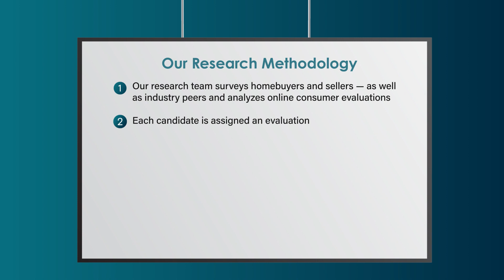2022 Chicago Five Star Mortgage Professional Korina Bross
Korina Bross wins the 2022 Five Star Mortgage Professional Award! Five Star Mortgage Professionals represent those who are outstanding in their field. Winning Professionals are selected as a result of a rigorous and objective research process. For any market, each year's field of winners represents no more than 7% of professionals within the market.